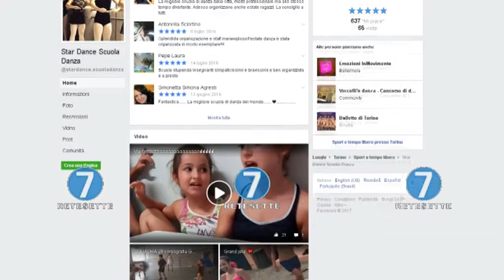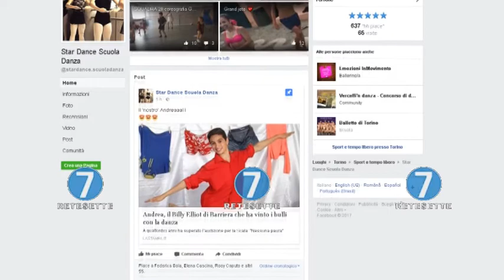COME BILLY ELLIOT: ANDREA DA BARRIERA DI MILANO ALL'ACCADEMIA DELLA SCALA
Si chiama Andrea Tozza, il tredicenne Billy Eliot di Barriera, che si è conquistato un posto nell'Accademia della Scala, la più ambita e rinomata accademia da cui sono passate molte star della danza internazionale. Una conquista importante, ma non priva di difficoltà, a cominciare dalle battute dei compagni di scuola che lo prendevano in giro per la sua passione. Il suo maestro, Stefano Muià, ricorda il primo incontro: "Quando l’ho visto la prima volta, ho pensato che fosse dalla creta da modellare. Non era né carne né pesce, ma si vedeva che aveva enorme potenzialità". E parlando del giovane Andrea ricorda che: "Il passaggio delle audizioni non deve trarre in inganno. Le salite sono appena iniziate per lui". Ma intanto questa storia, dai tratti quasi cinematografici, ha il sapore della rivincita, come si intuisce anche dalle parole di Roberta Ramazzina, la direttrice della scuola di ballo dove Andrea ha mosso i suoi primi passi: "Facciamo il tifo per lui perchè per noi, che siamo un scuola nata pochi anni fa in una periferia in cerca di rilancio, è anche il simbolo che lottando e stringendo i denti i sogni si possono realizzare".